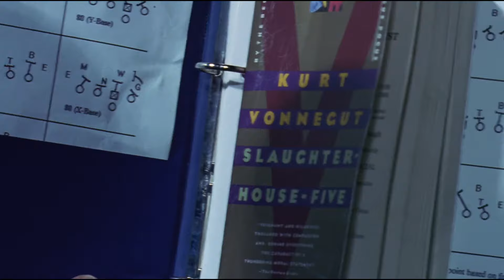Varsity Blues 1999 - Pass from the bench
Mox throws a ball to the ref while benched and reading a book.

Mox (James Van Der Beek)
Coach Kilmer (Jon Voight)